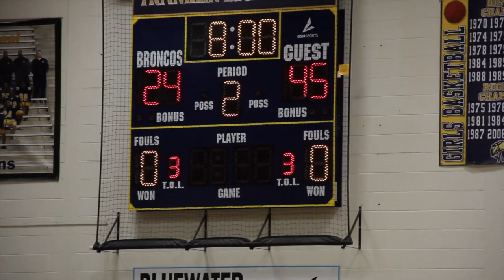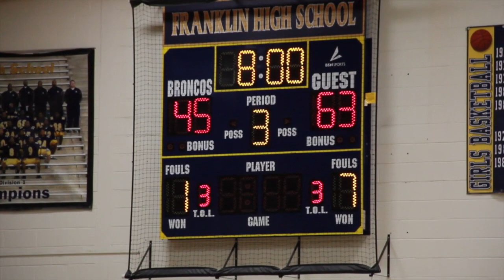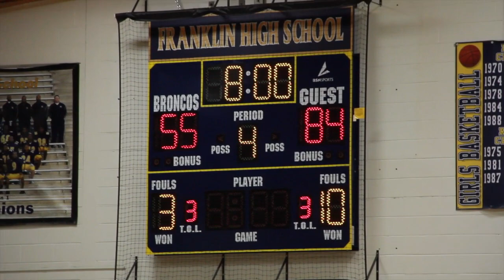Franklin High Host Atlantic Shores in Holiday Classic!!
Atlantic Shores plays Franklin High to compete in the Franklin Holiday Classic.